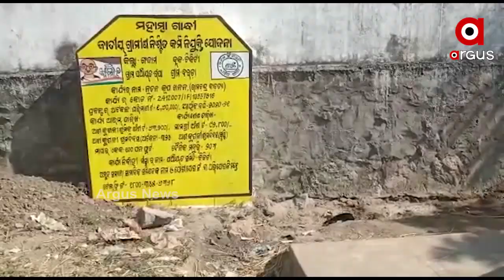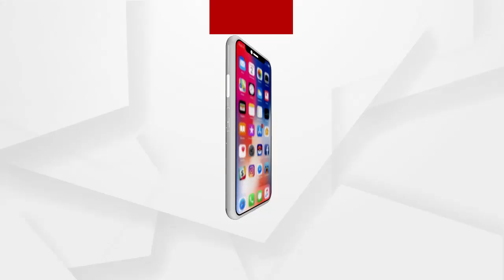ମନରେଗା ଦୁର୍ନୀତିରେ ଆଉ ଏକ ଫର୍ଦ୍ଦ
ଗଞ୍ଜାମ ଚିକିଟି ବ୍ଲକ ରମ୍ଭା ପଂଚାୟତ ବରଡା ଗ୍ରାମରୁ ଆସିଛି ଏକ ସଙ୍ଗୀନ ଅଭିଯୋଗ । ପୁରୁଣା କୂଅରେ ରଙ୍ଗ ଏବଂ ନାମଫଳକ ଲଗାଇ ଲକ୍ଷାଧିକ ଟଙ୍କା ଲୁଟ୍‌ଅଭିଯୋଗ.
ଅଧିକ ଖବର ପାଇଁ ଡ଼ାଉନଲୋଡ କରନ୍ତୁ “Argus News” ଆପ୍